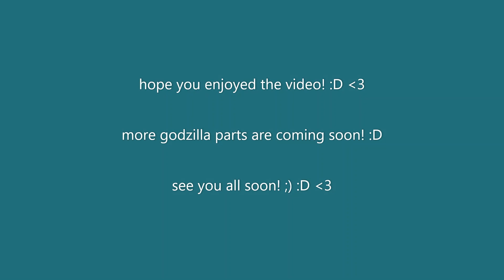godzilla part 5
this is part 5 of the godzilla series :D

the song is called misty mountaintop and I didn't make the song so the song goes to credit to the person who made the song. ;)